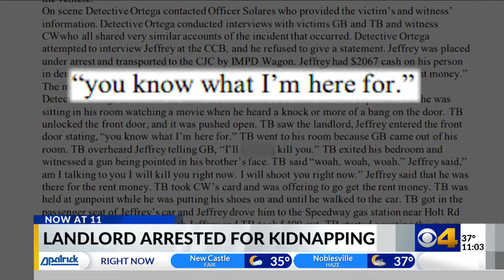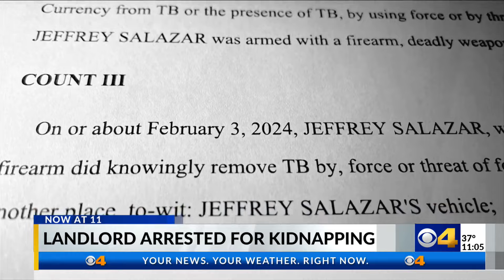Indy landlord facing charges after threatening tenants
An Indianapolis landlord is facing kidnapping and armed robbery charges after two of his tenants said he showed up at their door on the west side demanding cash.